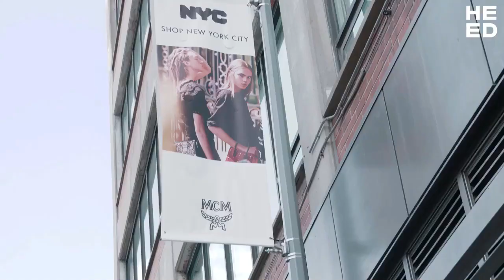Fashion Week - Jorge Blanco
Fashion Week , New York © HEED Fashion ( Facebook ) - Jorge Blanco